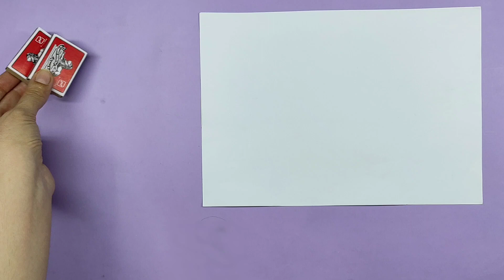Matchbox Gun | How to make a gun with paper and matchbox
How to make a simple throwing gun To make this easy gun craft you two sheets of paper A4 and need two cans of matches .This match gun is very easy to make and has a very good throwing power Paper guns are one of the best paper crafts. Most people are interested in paper weapons. And choosing paper guns is a priority for them.I suggest you make this match gun and enjoy this creative craft  Making creative crafts with the simplest tools is amazing.

Also, your opinions and comments are valuable to me and I would be happy to hear them. 🤩💬

To see my other videos, go to the links below and enjoy watching them. 😊🙏

Origami gun AK-47 | How to make a paper gun AK47 that shoots 5 rubber band | paper weapon

How to make a double paper knife | double paper sword | origami knife

How to make a paper ninja star (shuriken)-origami ninja star wit

Origami Sword | How to make a paper sword without glue| Easy tutorial paper craft

Paper Gun Uzi | How to make a paper gun uzi without glue | origami gun

 Matchbox gun
Paper weapons
Crafts with matchbox
 Making objects with matchbox